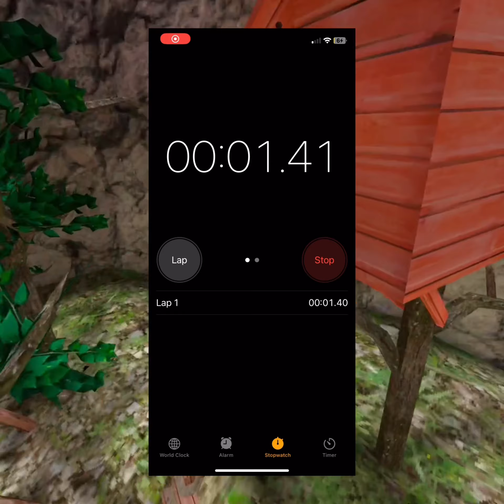I 1v1d this guy and this is what happened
If you want to 1v1 me just ask and you will get your 1v1! And I love doing them.